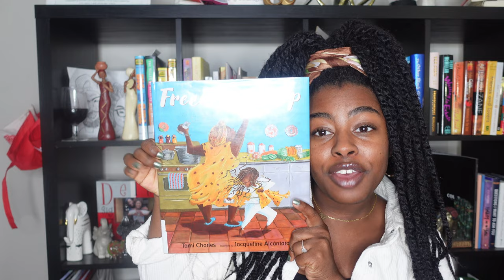How to become a FULL TIME Content Creator in 2023 | Resources, Freelance Writing, Tips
00:00 Intro
01:00 Confidence
01:52 Burn Out
03:45 Where do I start?
04:12 What they don't talk about?
05:51 Why I went Freelance?
07:51 How did me & Nick meet?
09:38 Resources
11:34 Favorite Color?
11:45 Love Languages?
12:10 Last book that I read?
13:05 Favorite Show?
13:43 What camera am I using?
14:03 What are my goals in 2023?

Books:
Soul Food Sunday
Going Down Home With Daddy
Freedom Soup